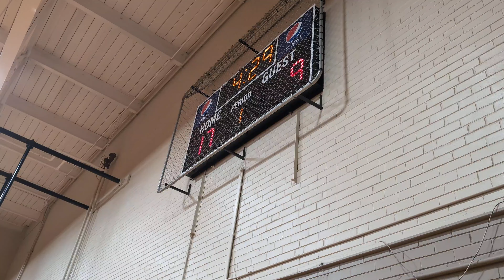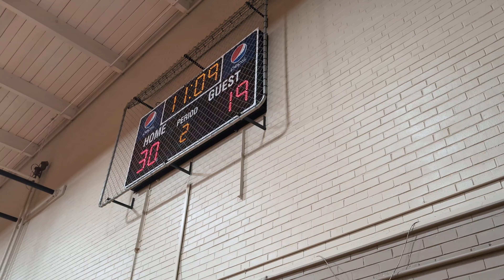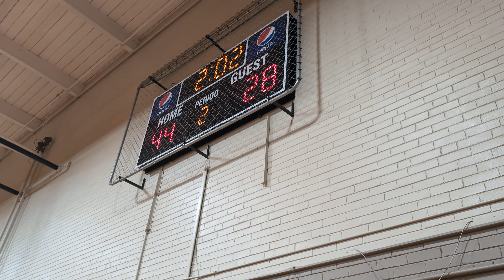iHoop Select 2028 vs WNC Sixers 46-31 (W)May 27, 2024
Great Smokies Shootout
(presented by the Hickory Metro Sports Commission)